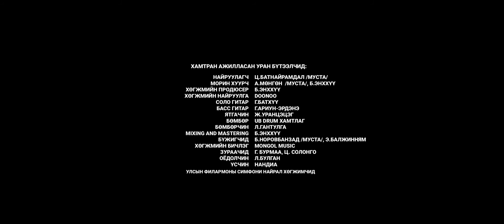Mongol ardiin duu "Taliin tavan tolgoi" throat singer J.Mendbayar, singer B.Altanjargal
Монгол ардын богино дуу "Талын таван толгой"
Дуучин Б.Алтанжаргал
Хөөмийч Ж.Мэндбаяр
Ардын урлагийг дэмжигч та бүхэндээ баярлалаа.
• Монголын Англи хэлний академийн захирал: Ц.Хүрэлтулга
• Land Smile LLC
• ОВОО Кэмпинг ХХК
• E Studio
• Начин Бэйкери
• “Сүлдэн тэнгэр” хоршоо
• Doogii’s make up studio
Хамтран ажилласан уран бүтээлчид:
• Найруулагч: Ц.Батнайрамдал /МУСТА/
• Морин хуурч: А.Мөнгөн /МУСТА/, Enhhu
• Хөгжмийн продюсер: Enhhu
• Хөгжмийн найруулга: Doonoo
• Соло гитар: Атка
• Басс гитар: Г.Ариун-Эрдэнэ
 Адка
• Ятга: Ж.Уранцэцэг
• Бөмбөр: UB drum хамтлаг
• Бөмбөрчин: Л.Гантулга
• Mixing and Mastering: Enhhu
• Бүжигчид: Б.Норовбанзад /МУСТА/, Э.Балжинням
• Хөгжмийн бичлэг: Mongol music
• Зураачид: Г.Бурмаа, Ц.Солонго
• Оёдолчин: Л.Булган
• Үсчин: Нандиа
• Улсын Филармоны симфони найрал хөгжимчид